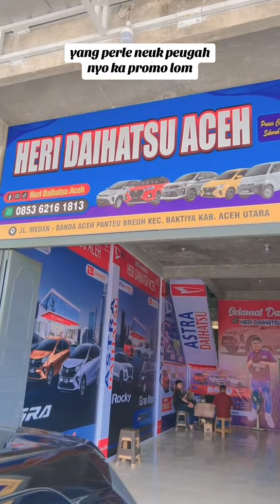promo akhir tahun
PROMO MURAH

Segera Miliki Mobil Impian Sahabat dengan Penawaran Terbaik dari Kami

LAYANAN :

■CASH & CREDIT

■MOBIL DI ANTAR SAMPAI DEPAN RUMAH GRATIS !

■MELAYANI PEMBELIAN SELURUH WILAYAH ACEH

■READY STOCK UNIT 2024

■PROSES MUDAH & CEPAT

■DATA DI BANTU SAMPAI APROVE DI LEASING ( PO )

●Ayla DP Mulai 7JT an

●Sigra DP Mulai 7 JT an

●Xenia DP Mulai 13 JT an

●Rocky DP Mulai 15 JT an

●Grandmax Pick UP DP Mulai 7 JT an

●Terios DP Mulai 12 JT an

Free Accessories:

■Free Kaca Film CPF1

■Free Karpet

■Free Tatakan Plat Nomor

■Free Tool Kit

■Free P3K

■Free Talang Air (tergantung type unit)

■Free APAR ( Alat Pemadam )

■Free Layanan Darurat 25 Jam

■Free Jasa Service 3th / 50.000 km

■Free Garansi Mesin 3th / 100.000

Informasi Promo Kredit dan pemesanan :

- HERI DAIHATSU ACEH

"Kita Nego Sampai Jadi"